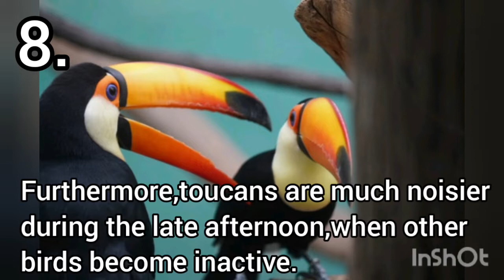10 Interesting facts about Toucans.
In this video we had featured the 10 Interesting facts about toucans.

Musician: LiQWYD